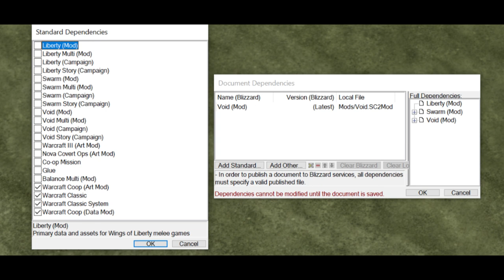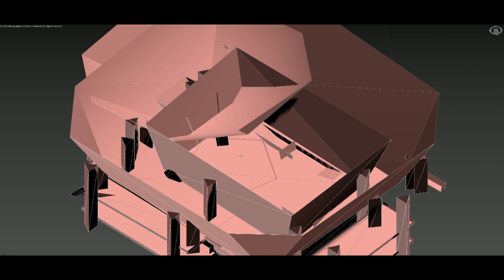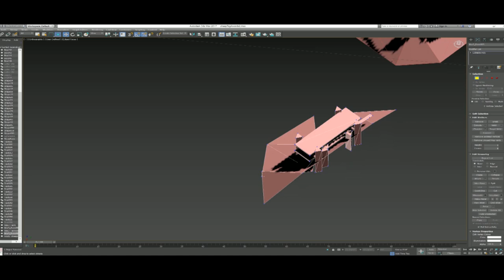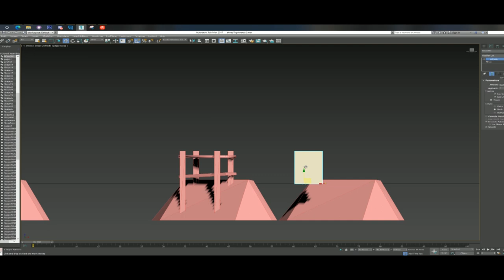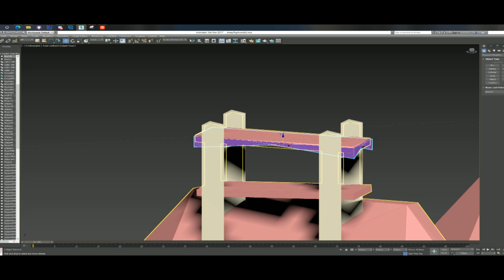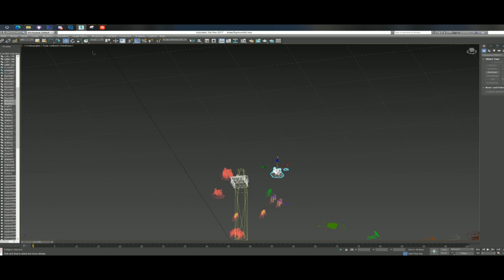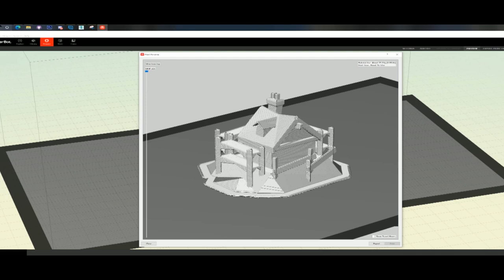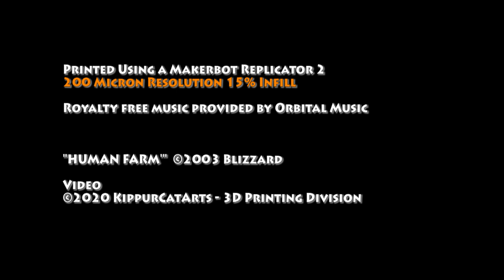3D Print Lab - Human Farm Trophies - Sheep Tag [Warcraft 3]